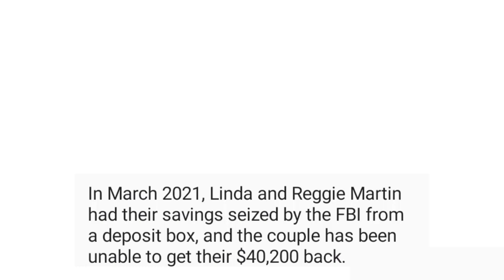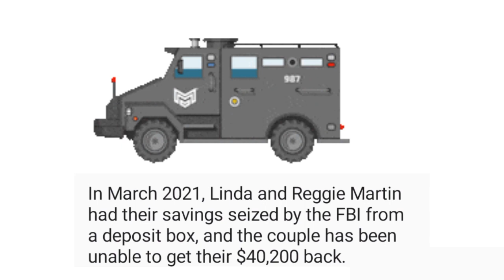Linda & Reggie Martin had money seized by FBI. They've been unable to get their $40,200 back. how?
In March 2021, Linda and Reggie Martin had their savings seized by the FBI from a deposit box, and the couple has been unable to get their $40,200 back. The agency has not explained why they are still holding their money, and the couple has filed a lawsuit in conjunction with the nonprofit Institute for Justice.

This is just one example of the many instances where people's rights to their property have been violated by law enforcement agencies using civil forfeiture. Civil forfeiture allows the government to take assets suspected of being involved in criminal activity, even if the owner is not charged with a crime. This has led to widespread abuse of power by law enforcement agencies, as they are incentivized to seize property in order to supplement their budgets.

In this case, the FBI raided the Beverly Hills, California branch of US Private Vaults and seized more than $86 million in cash, as well as jewelry and gold, from 1,400 safe-deposit boxes held by hundreds of people who were not suspected of any crimes. The couple were keeping $40,200 cash in their box and only found out about the raid on local news. Months after the raid, the FBI sent forfeiture notices, telling hundreds of box holders, including Martin, that "the government wanted to take their property forever, even though they were not named in the indictment against the company."

The Institute for Justice, who is representing Martin in a class-action lawsuit, said: "They were just supposed to identify owners so they could claim their property, but the FBI instead acted on its months-old plan to search and try to forfeit the contents of any box worth more than $5,000." The lawsuit, filed on March 7, accuses the FBI of violating the Fifth Amendment, which requires the government to provide specific factual and legal reasons for forfeiture.

This case highlights the need for reform of civil forfeiture laws, which have been used to seize billions of dollars worth of assets from Americans without due process. The current system incentivizes law enforcement agencies to seize property, often with little evidence or justification, and then profit from the proceeds of the forfeiture.

Civil forfeiture laws have been criticized for their lack of transparency, lack of due process, and the lack of legal representation for property owners. Many people who have had their assets seized have been unable to fight back against the government, as the cost of litigation often exceeds the value of the property seized.

There have been efforts to reform civil forfeiture laws at both the state and federal levels. Some states have passed laws requiring a criminal conviction before assets can be seized, while others have increased the burden of proof required for forfeiture. At the federal level, there have been bipartisan efforts to reform civil forfeiture, but progress has been slow.

In the meantime, cases like that of Linda and Reggie Martin continue to highlight the need for reform. The government should not be able to seize property without due process, and property owners should have the right to legal representation and a fair hearing before their assets are taken.

The use of civil forfeiture should be limited to cases where there is clear evidence of criminal activity, and the burden of proof should be on the government to demonstrate that the assets were obtained illegally. Until meaningful reform is implemented, Americans will continue to be at risk of having their property seized without due process, as Linda and Reggie Martin have experienced firsthand.